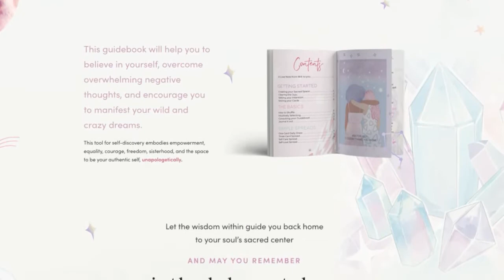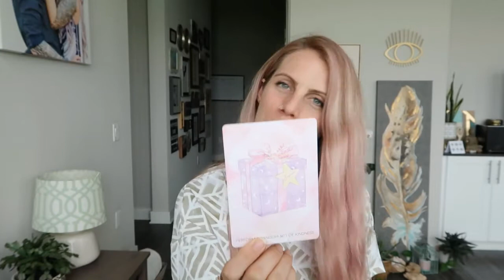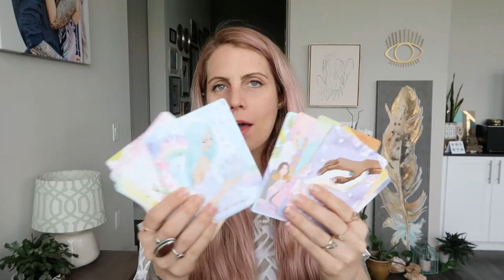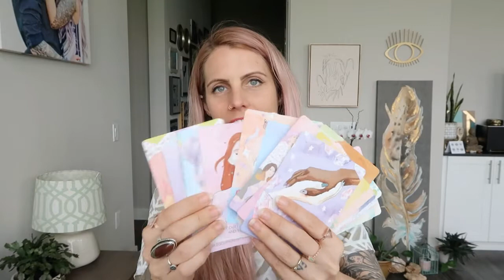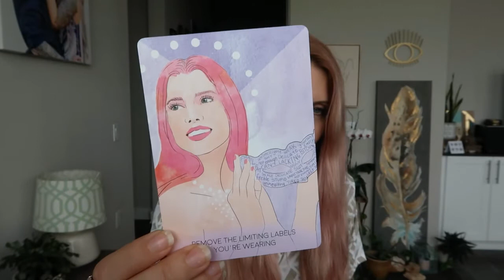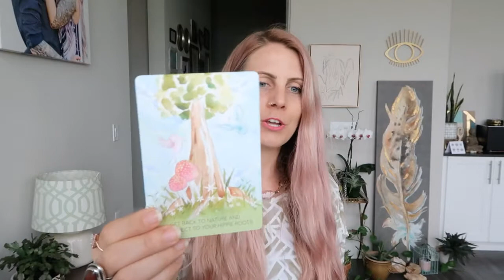Disconnect from what Drains You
This week's wisdom from the Shine From the Inside Oracle™ encourages you to stay away from drama and reconnect to your hippie roots. Disconnect from what is draining you and connect to your internal source of intuition and inspiration.

The limiting labels you've been wearing are stopping you from aligning with your new goals and dreams. Ditch the doubt and decide to have the courage to speak your Truth and try new things. Right now we all have the invitation of CHANGE calling us to leave behind what isn't working.

🔮 Now, I wanna hear from you... What is coming up for you this week?

My empowering self-love oracle deck Shine From the Inside Oracle™ is NOW AVAILABLE!

FREE GUIDEBOOK: 3 Simple Tarot Card Spreads
Download my FREE Tarot Guidebook to learn my favorite three simple tarot spreads that’ll give you the clarity and confidence to intuitively connect with your cards on a daily basis.